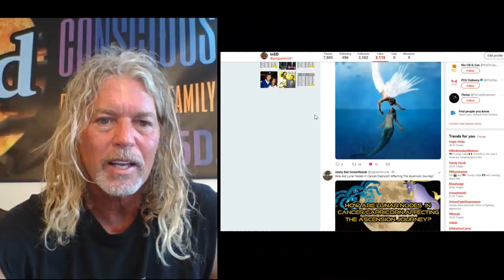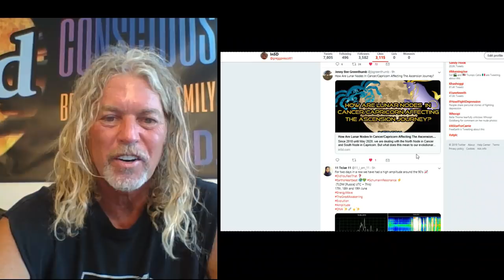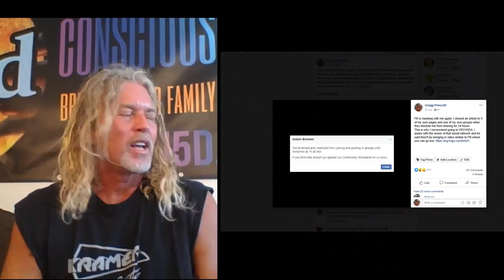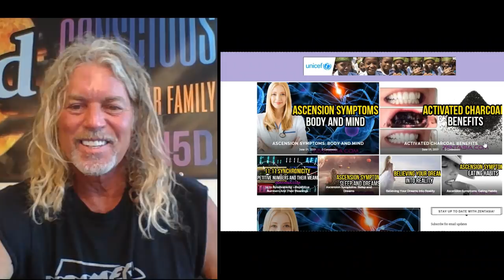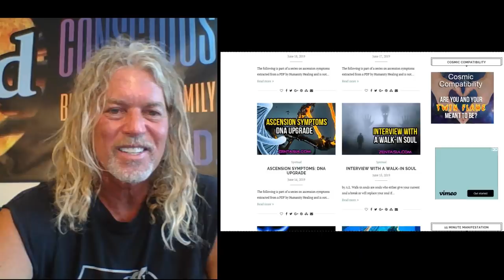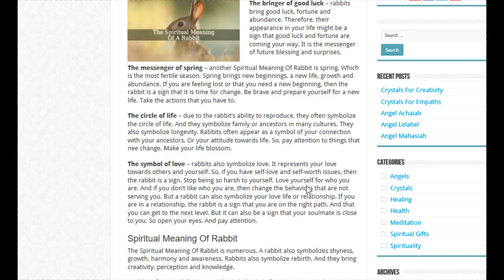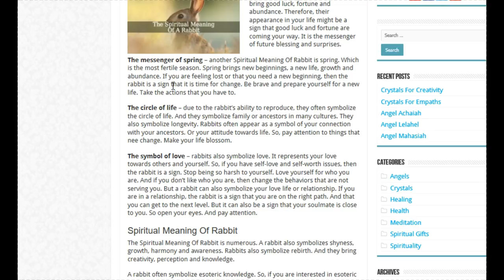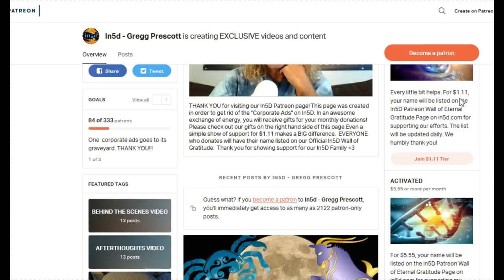June 2019 Afterthoughts - FULL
As my gift to all of our In5D YouTube subscribers, this month's entire Afterthoughts episode for Patron subscribers of $5.55 or more is FREE on YouTube!

On today's video, we'll be talking about being a THRIVER,  a high Schumann Resonance amplitude the past 2 days, Zentasia updates, walk-in souls, what it's like to have a walk-in, how to tell if you have a walk-in soul, synchronicities, rainbow wave with purple and pink lights,  and a rabbit message of transformation.